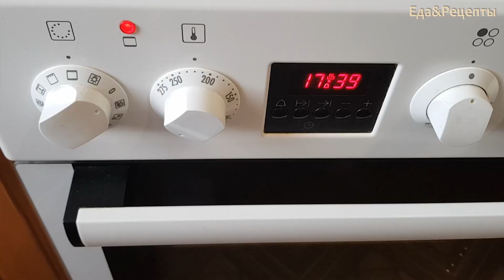Cвиные ребрышки в духовке (в горчично-апельсиновом соусе)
Cвиные ребрышки в горчично-апельсиновом соусе в духовке по этому рецепту получились просто пальчики оближешь! А ведь приготовить их очень просто, времени и сил занимает немного. Если не найдете готовый соус (продается в АТБ), то в его состав входит дижонская горчица, сок апельсина и немного цедры, мед, соль, уксус. На вкус сладковатый. Попробуйте сделать сами. Как видите, приготовить свиные ребра в духовке можно без особых заморочек. Итак, рецепт:

ИНГРЕДИЕНТЫ:

Свиные ребрышки - 1300 гр.
Горчично-апельсиновый соус - 2 ст.л.
Соль - по вкусу
Лавр. лист, перец душ. - по вкусу
Фольга

Приятного аппетита! Готовьте дома с любовью!